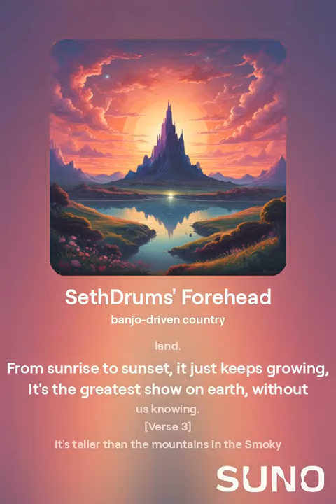Asking AI for a hit country song about SethDrums' Forehead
I'm sorry Seth. but Suno absolutely understood the assignment.